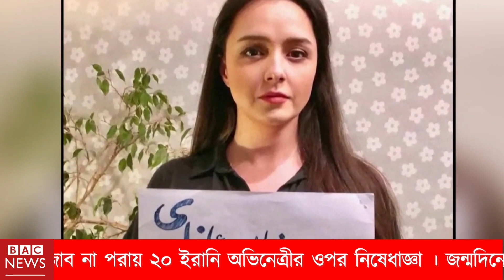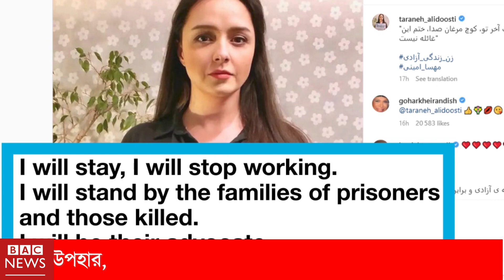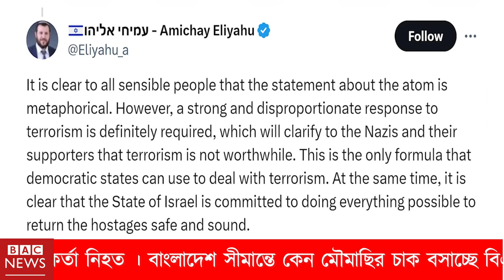হা মা সে র প্রতিরোধে নাজেহাল ই স রা য়ে ল : স্প্যানিশ ভাড়াটে সৈন্যদের ব্যবহার